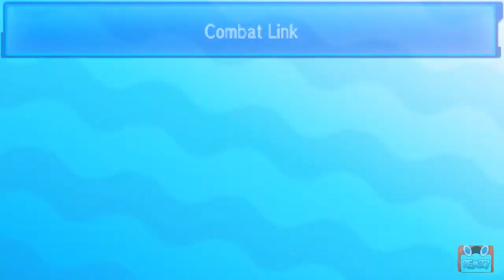[REC🔴 ➡ TNAIndica] Combat | Match | Wifi Battle | Pokémon Stratégique [Soleil & Lune]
💻 SETUP 💻